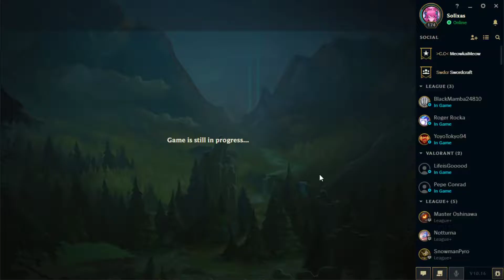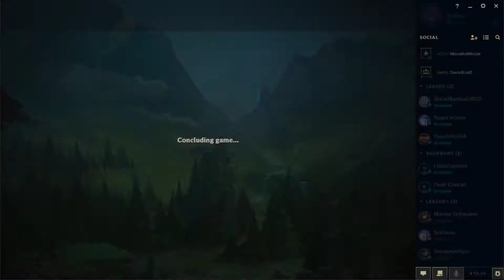This Role Is Like A Roller Coaster | League of Legends: The Climb | Part 42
Back to the League of Legends grind as I try to climb higher than I ever have before. We can learn together the mistakes low level players make, and hopefully how to fix them.